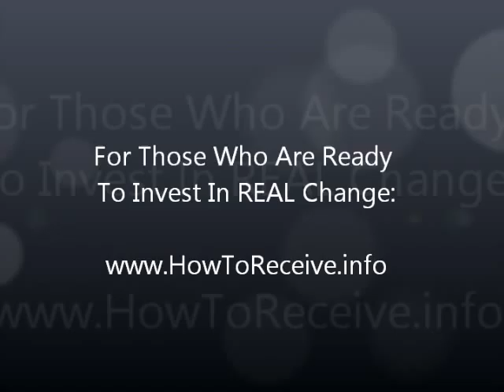Making The Law Of Attraction REAL. (Are You Better Off Now Than You Were Four Years Ago?)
It's time to stop "playing" Law of Attraction. It's time to get real. Ronald Reagan asked America if it was better off today or four years ago, and he beat Jimmy Carter. You've been studying The Secret and Abraham-Hicks and Wayne Dyer.  They're all great.  What have you done with them? The world economy is changing.  It's time to saddle up!